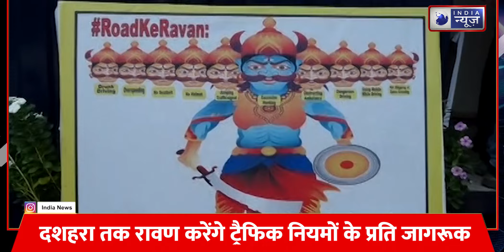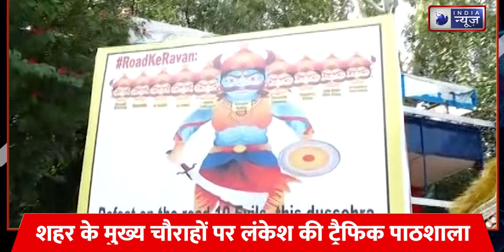Dussehra : ट्रैफिक नियमों का पाठ लंका से गुरुग्राम पहुंचे रावण | India News | Hindi news